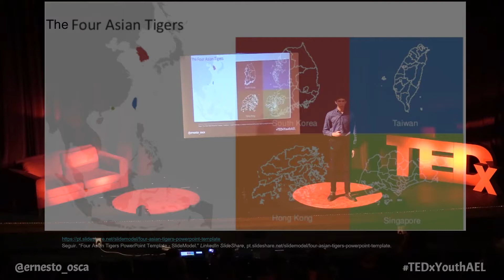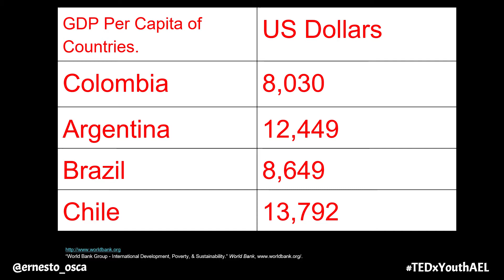From Third World to First World, and Back Again | Julian Fernandez | TEDxYouth@AEL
Julian Fernandez's talk is an argument about what specific things will drag a country down into failure even though it is doing well, and what will skyrocket a nation into success even if it is doing very poorly. The talk compares nations from South America and the Four Asian Tigers, teaching how they used to be, and how from there they got to where they are now.

Julian Fernandez is currently in 9th grade. He was born in the United States, but also has a passport from Spain and Venezuela. He has lived in California, Singapore, Canada, and now Argentina. This talk was given at a TEDx event using the TED conference format but independently organized by a local community.